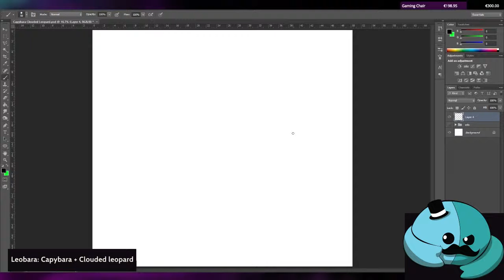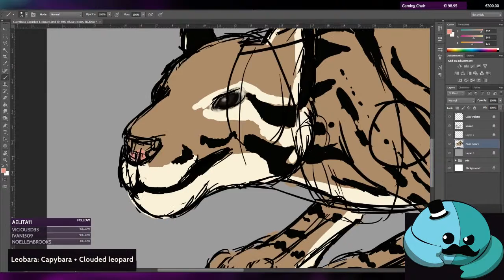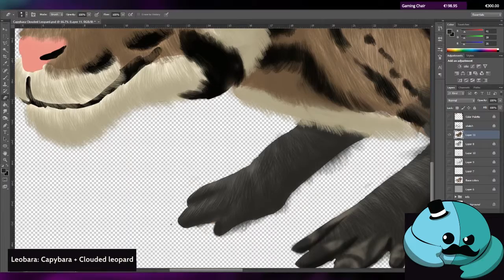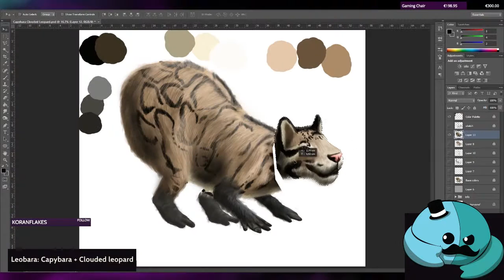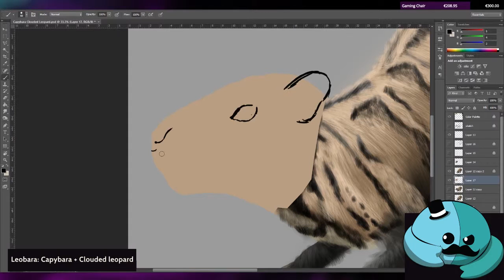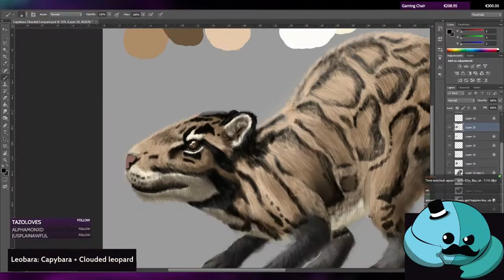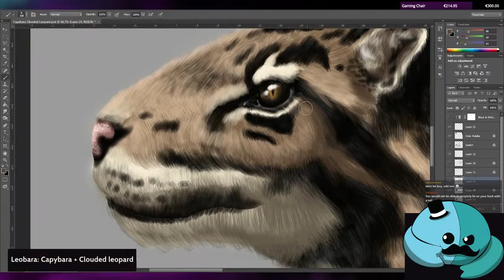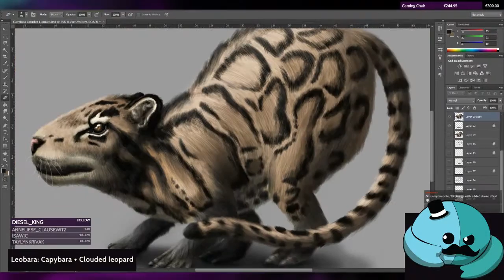Leobara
Yay another animal fully drawn live on stream and made for my Patrons. Thank you so much for making this possible! The Leobara is a Capybara x Clouded Leopard Chimera. It's name was voted on by the followers of my stream. Like the other chimeras the animals that I combined for the design where chosen by the patrons. All Chimeras that I make are original characters.

Voted on: 21 February
Requested by: Brigand, itszeenz and yarnfang